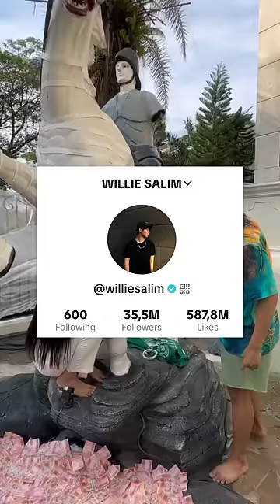KUDA PENUH UANG !